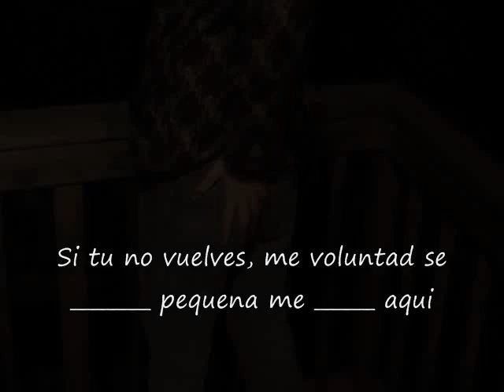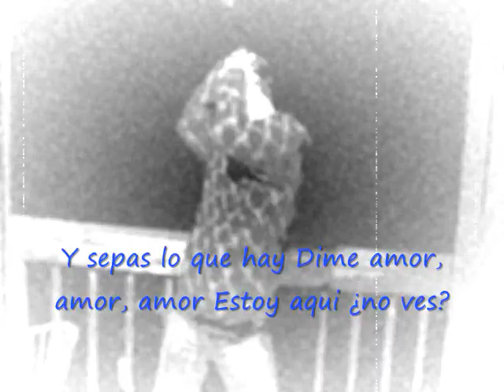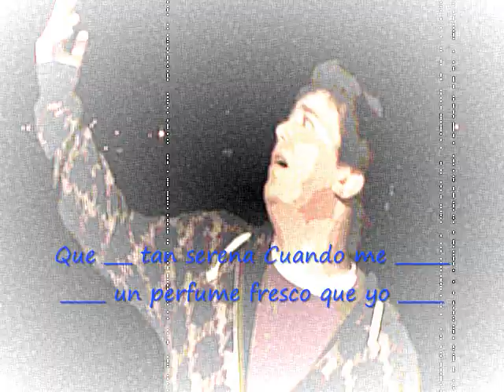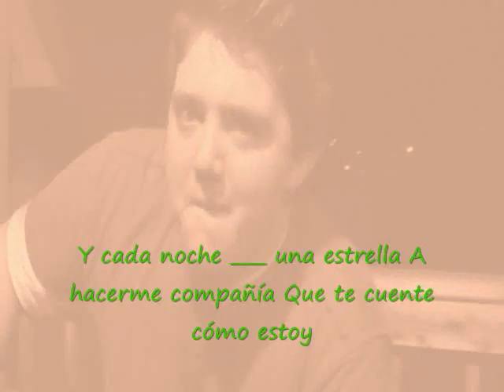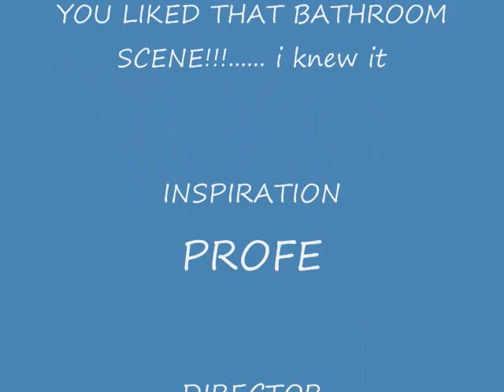Clay's Spanish Song for Profe's Class with a little bit of Sarah in it.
This one is all Clay, with a little of Sarah. Boy this one was wierd. Enjoy. =P